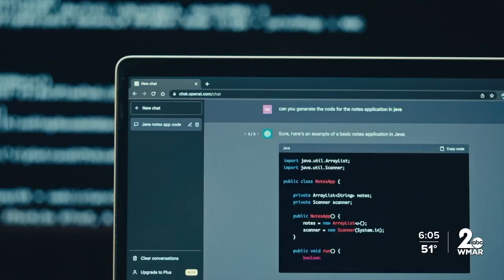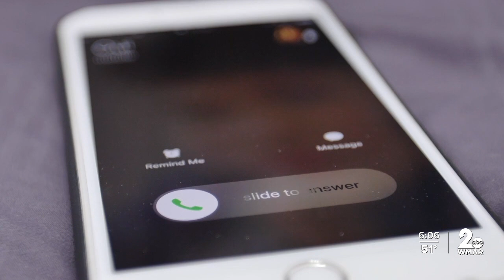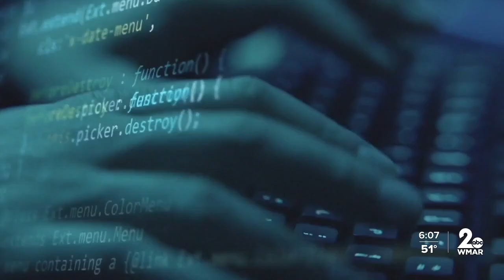Machines that sound like real people taking over customer service calls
We've all done it - shouted "customer service representative!" at the phone until we were finally given the chance to speak to a real, live person instead of a robot.  But what if those robots could tell when you were getting annoyed and respond accordingly? Apparently, some already can.  "They can gauge how the customer is responding, like a good human, but not all humans are like this, and try to de-escalate situations where the customer can be upset. That has a lot of promise if humans don't mind being kind of manipulated by AI to not explode," Anton Dahbura, co-director of Johns Hopkins Institute for Assured Autonomy, told WMAR-2 News.